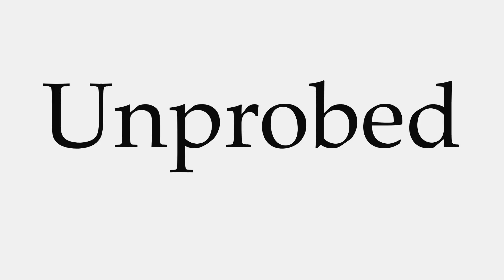How to Pronounce Unprobed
This video shows you how to pronounce Unprobed